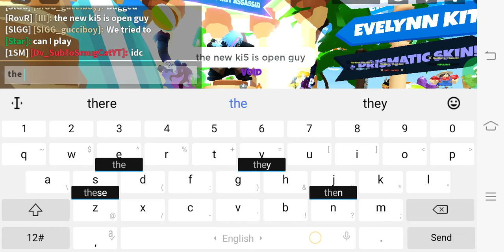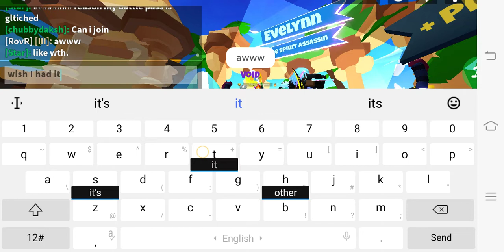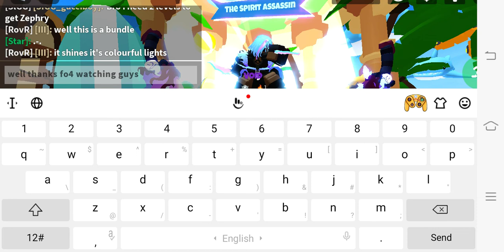roblox bedwars new kit